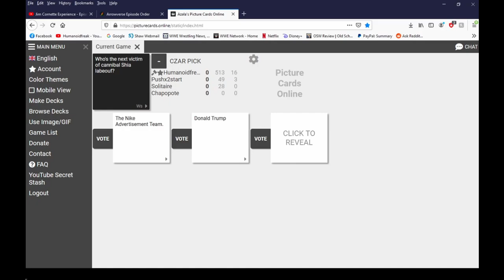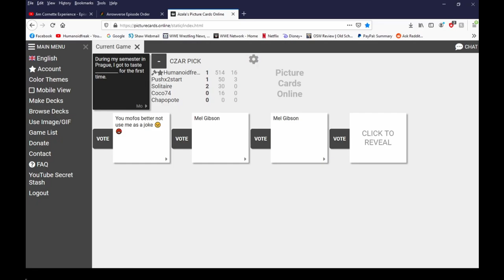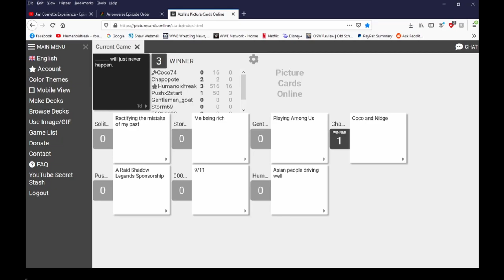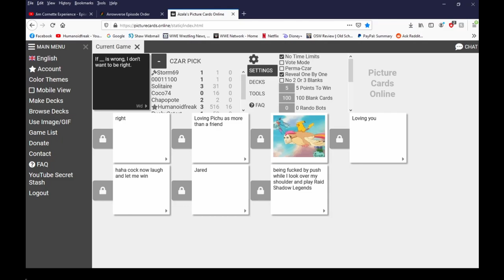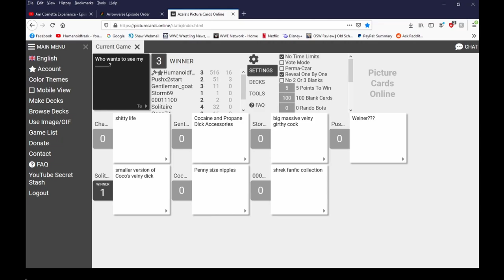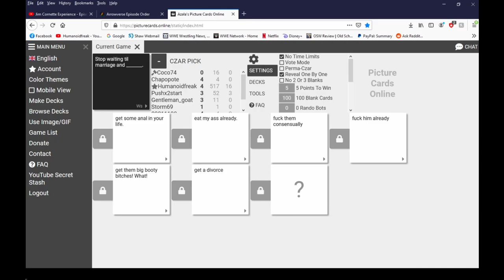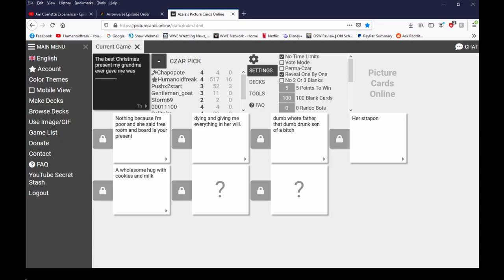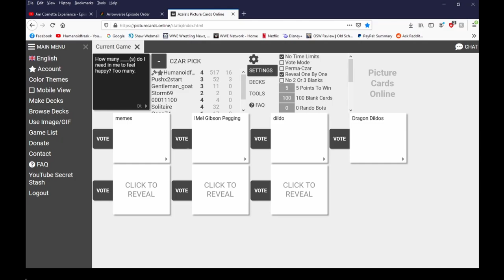Cards Against Humanity - Today, I Found Out What Pegging Means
Storm's legacy begins.